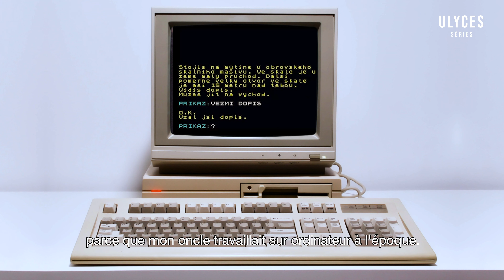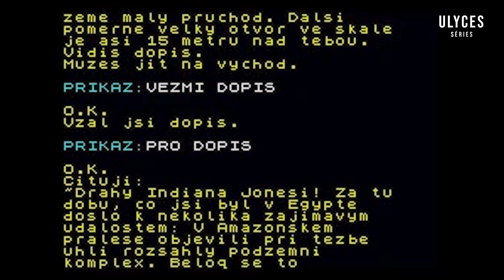L'histoire folle de ce jeu clandestin | Post Mortem | Ulyces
Enfant de la République tchèque communiste, la vie de František Fuka a changé quand il a découvert Indiana Jones. Il a alors créé clandestinement son propre jeu inspiré de la saga, sous le nez du régime communiste. Il nous a raconté sa genèse mouvementée lors d'un après-midi à Prague.

Sorti en 1985, Indiana Jones a Chrám zkázy (Indiana Jones et le temple maudit) est un jeu textuel clandestin rapidement devenu incontournable pour la jeunesse tchèque, à qui il donnait un accès sans précédent à la culture venue des pays capitalistes.

Quand František a découvert Les Aventuriers de l'arche perdue, il a immédiatement voulu transposer l'univers du film de Steven Spielberg en jeu vidéo. Alors programmeur obsessionnel, il avait déjà codé plus d'une centaine de jeux, dont certains écrits à la main sur des feuilles blanches.

« Je n'avais pas de vie sociale, j'étais une personne très bizarre aux yeux des gens qui m'entouraient », confie aujourd'hui le développeur. Mais sa passion effrénée a donné vie à la scène jeu vidéo en République tchèque, qui le tient en héros de la contre-culture vidéoludique.

Deux nouveaux mini-docus par semaine à 18h00 sur notre chaîne !

ULYCES | True People. True Stories.